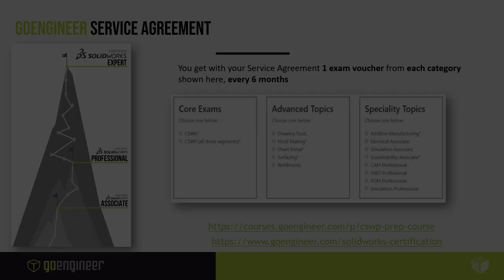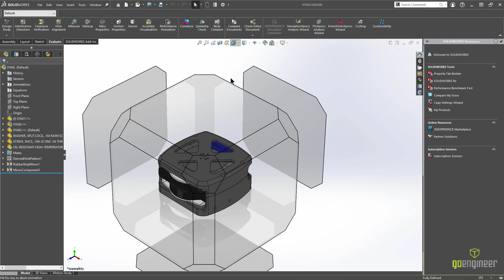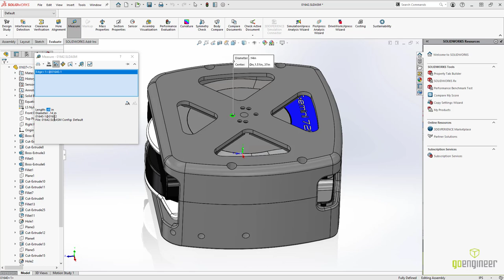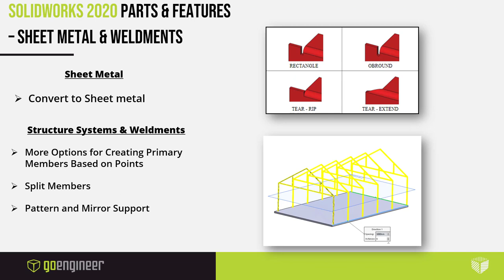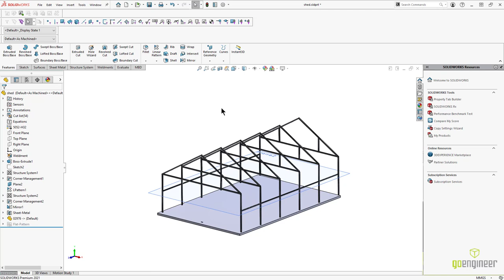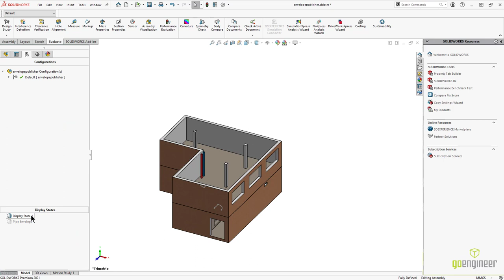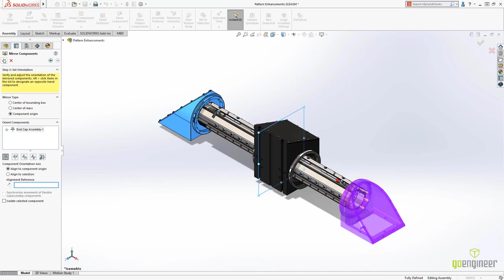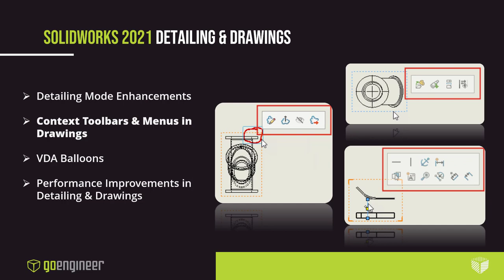SOLIDWORKS 2020 and 2021 Update Training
Upgrading from 2019? This webinar covers topics from SOLIDWORKS What’s New PDF included with each install of SOLIDWORKS. The chapters (see below) in this video are topics straight from the What’s New PDF’s. The topics were picked based on what I think would be the most useful for the daily SOLIDWORKS user. I cover each topic for both 2020 & 2021. The slides are color coded as well. The white background is for 2020 and the black background is for 2021. You can find the What’s New PDF links below if you are interested in the other topics.

0:00 Intro
6:46 Agenda/Topics
7:24 2020 User Interface
10:30 2021 User Interface
14:11 2020 Fundamentals
16:59 2021 Fundamentals
20:06 2020 Parts & Features
26:51 2020 Sheet Metal & Weldments/Structure Systems
35:20 2021 Parts & Features
37:51 2021 Sheet Metal & Weldments/Structure Systems
39:58 2020 Assemblies
51:14 2021 Assemblies
55:00 2020 Detailing and Drawing
58:46 2021 Detailing and Drawing

Presenter:
Alek Cook, Elite Application Engineer at GoEngineer

Collaboration and partnership with our customers is at the center of everything we do. With more than 30 years’ experience and thousands of customers in high tech, medical, machine design, energy and other industries, GoEngineer provides best-in-class design solutions, carefully selected that are easy to use, manage, and integrate with other platforms. We are also pleased to support Educational communities as the National and Global leader for Colleges, Universities and schools.